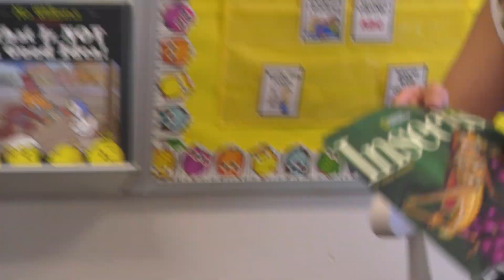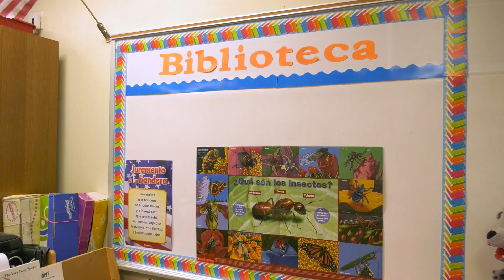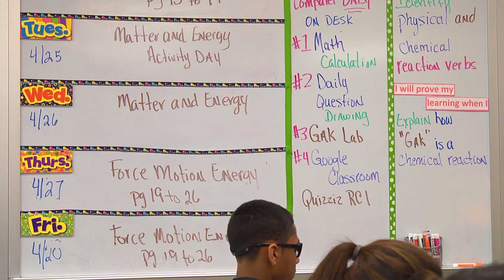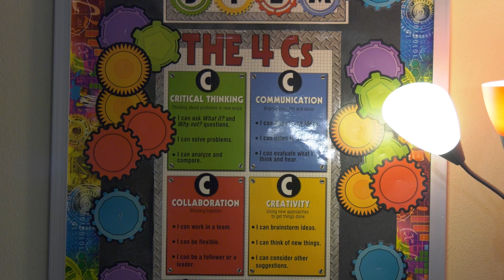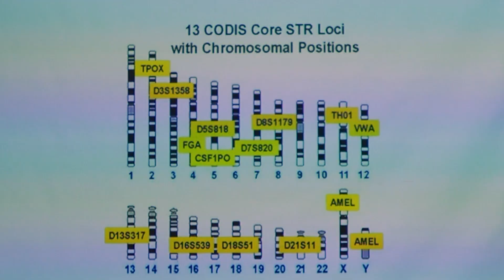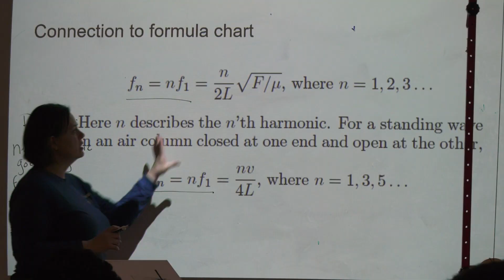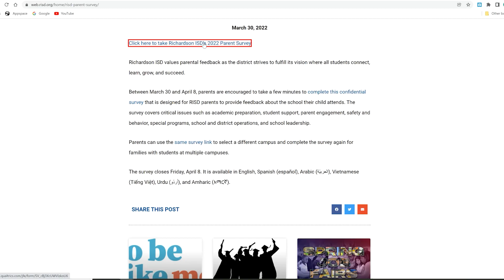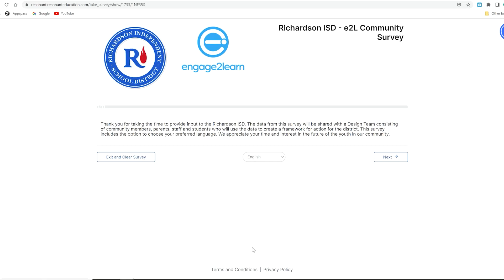Keeping Tabs with Interim Superintendent Branum - April 2022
April 2022
Keeping Tabs with Interim Superintendent Branum
Science Instruction
Richardson ISD

Timecodes
0:00 – Intro
0:52 – Science Instruction Overview
1:58 – Berkner campuses; student discovery
2:19 - 5E Model
2:42 – Reading & Comprehension
3:49 – Early Elementary
4:14 – 3rd Grade
4:51 – Dual Language
6:29 – Junior High
8:47 - High School
10:45 – Summary
11:09 – Parents, Conclusion
11:49 - News and Reminders
12:52 - Celebrations

To view captions in Spanish, click on the settings wheel. Under Subtitles, select Spanish. Click the CC button to turn captions on or off.